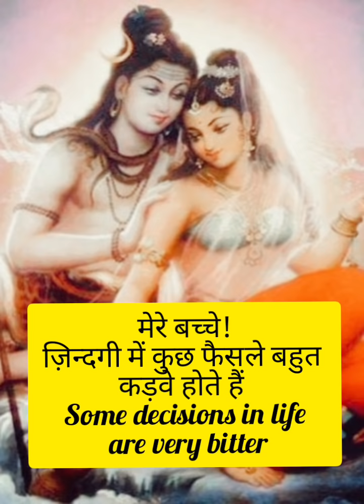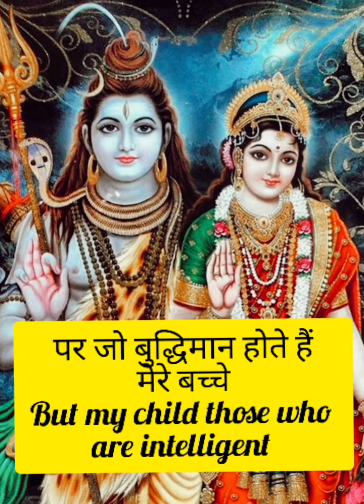22:22🕉SHIV SHAKTI🕉Wants To Talk To You🔴Don't Ignore Them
22:22🕉SHIV SHAKTI🕉Wants To Talk To You🔴Don't Ignore Them